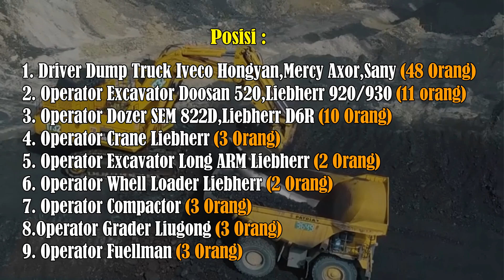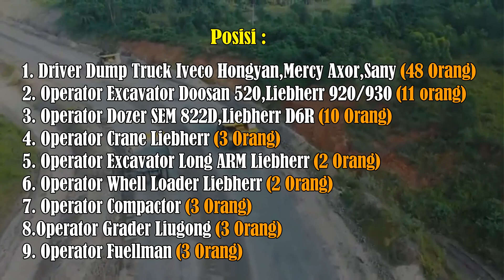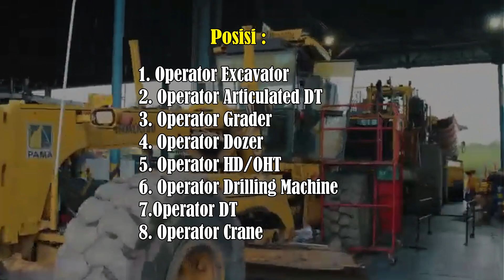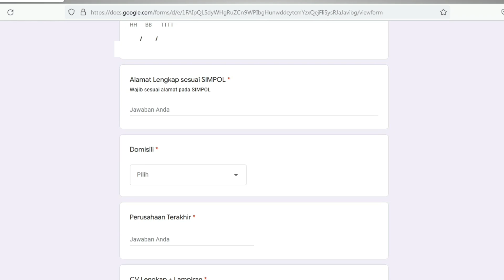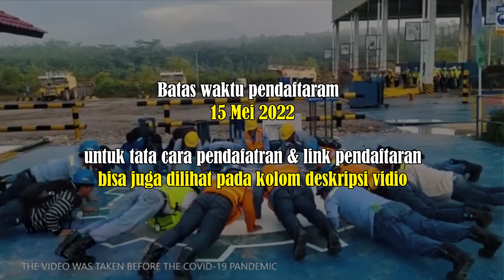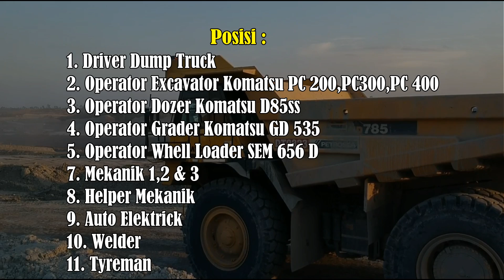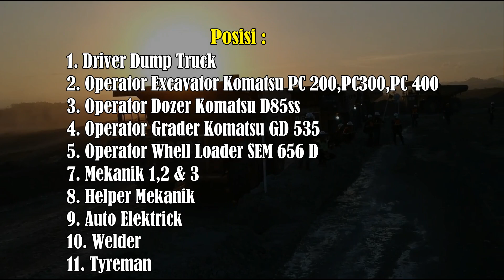LOWONGAN KERJA BATUBARA (PT PRAGER KENCANA,PT HPU,PT SMP,PT BNS)UNTUK SMP,SMA/SMK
Selamat datang di channel kami Inpo seputar Loker  memberikan informasi buat sahabat pencari lowongan kerja dengan membagikan informasi lowongan kerja terbaru,terkini & terupdate semoga channel kami senatia bisa memberikan manfaat untuk kita semua.inpo seputar loker_ lowongan kerja terbaru dari 4 perusahaan tambang batu bara periode april 2022
1.PT Prager Kencana Services
dengan Subjek : Posisi yang dilamar_posisi saat ini
2.PT Harmoni Panca Utama
3.PT Samudera Maju Perkasa
dengan Subjek : Posisi yang dilamar
4.PT Bara Indah Sinergi
atau melalui whatpsapp 1: 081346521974  whatsapp 2 : 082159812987

info lowongan kerja 2022,
info lowongan kerja batam hari ini 2022,
info lowongan kerja hari ini jakarta 2022,
info lowongan kerja hari ini tangerang 2022,
info lowongan kerja supir pribadi rumah 2022,
aplikasi info lowongan kerja terpercaya 2022,
cara mencari info lowongan kerja 2022,
info lowongan kerja hari ini cikarang 2022,
info loker batam 2022,
info loker asep lambo 2022,
info loker sma/smk 2022,
info loker terpercaya 2022,
info loker sumber makmur 2022,
info loker asisten artis 2022,
info loker alfamart 2022,
Lowongan Kerja Desember 2022,
Lowongan Kerja SMA,
Lowongan Kerja SMK,
Lowongan Kerja Fresh graduate,
Lowongan Kerja D3,
Lowongan Kerja S1,
Info Lowongan Kerja,
Info Lowongan Kerja Driver,
Info Lowongan Kerja Sopir,
Info LoKer Driver,
Info Loker Sopir,
Info Lowongan Kerja Satpam,
Info Lowongan Kerja Sekurity,
Lowongan Kerja Satpam,
Lowongan Kerja Sekurity,
inpo seputar loker,
lowongan kerja batu bara,
loker pertambangan,
loker sma, loker smk, Lowongan kerja kalimantan timur,
Lowongan kerja kalimantan selatan, lowongan kerja terbaru,
info lowongan kerja fresh graduate,
channelnya para pencari kerja,
jobseeker indonesia,
loker lulusan sd,
loker alat berat,